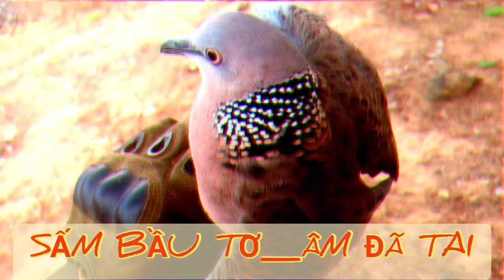Sấm Bầu (Chim tơ âm đã tai) clip 279. cu gáy Đỗ Văn Tú Gia Lai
chuyên cung cấp bổi tuyển cho ae đam mê